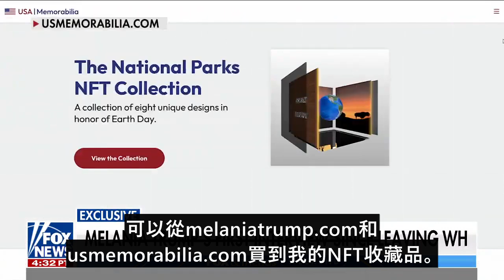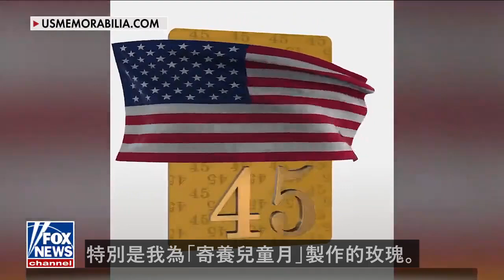【中文字幕】第一夫人梅拉尼婭，不僅美麗，而且非常有智慧。準備再次入主白宮。在離開白宮後，首次接受媒體專訪。第一個上不了《時尚》雜誌封面的第一夫人。| 新視野 第625期 20220516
第一夫人梅蘭妮亞·川普（Melania Trump，梅蘭妮亞），準備再次入住白宮。在離開白宮後，首次接受媒體專訪。永遠上不了《時尚》雜誌（Vogue）封面的第一夫人。談吐越來越有川普總統的味道。